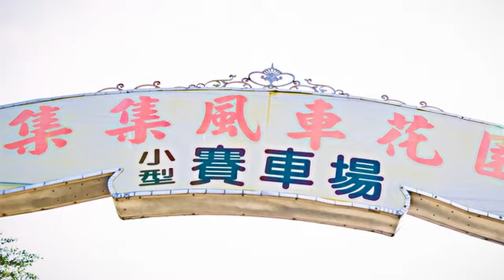[南投縣] 集集風車花園小型賽車場 (生活)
賽車場中轟轟的引擎聲，令人緊張和充滿速度感的心跳，都是賽車這項運動的魅力所在！來到南投集集火車站附近，你可以來集集風車花園小型賽車場體驗這樣的疾速快感，體會不一樣的玩樂趣味。其實小型賽車，它對體力極具挑戰性並且能夠考驗駕駛的反應能力，訓練車手的耐性及冷靜的判斷力，並具有極高的運動健身效果；就算是來到淳樸的集集小鎮，也可以來這裡體會賽車的快樂及趣味。